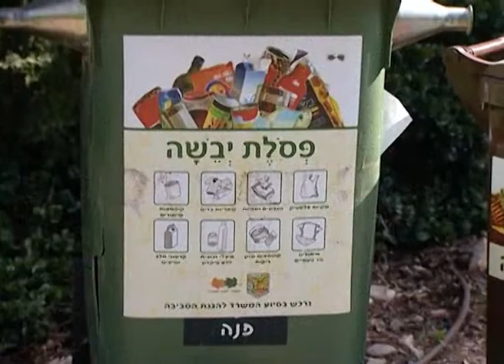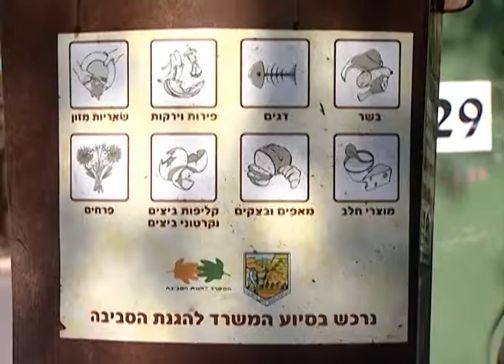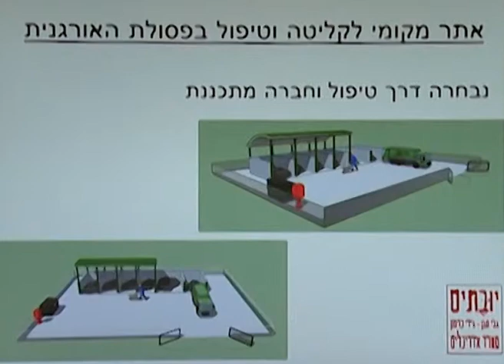michzur rosh pina